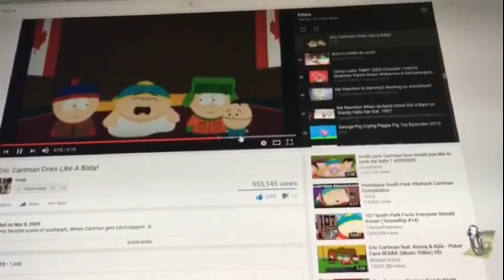Gibson tells the kids that cried because of all the screams to shut up (Not for children!)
Warning! This could make you choke. And do not watch this video! Keep your children away from this video! This is not for children either! I created this video with the YouTube Video Editor